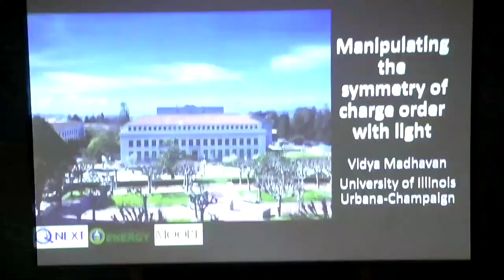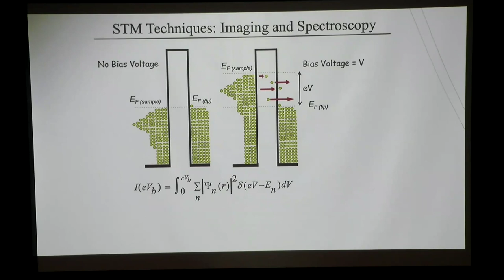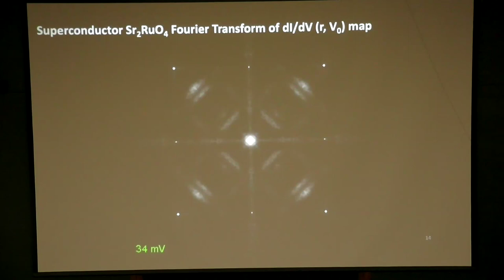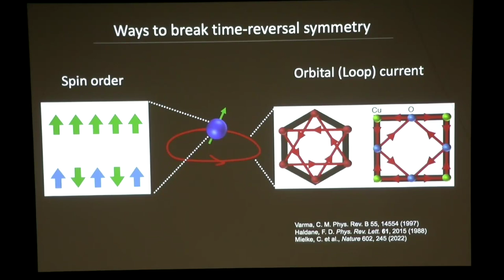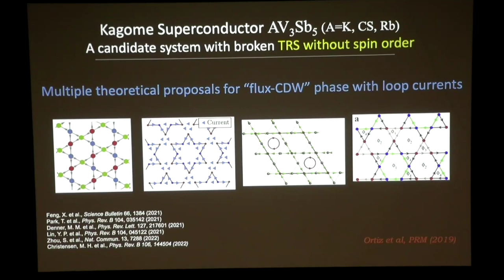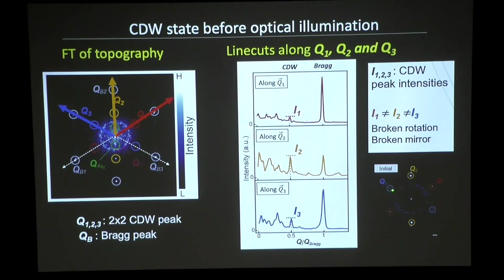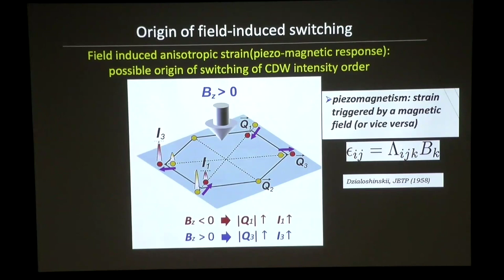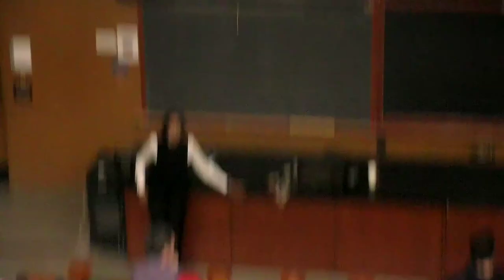March 11, 2024: Vidya Madhavan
Manipulating the symmetry of charge order with light

Abstract: New experimental tools can provide unexpected insights that can resolve `blind men and the elephant’ type issues that we often encounter in the study of complex materials. In this work we use a newly developed instrument that combines laser light with a scanning tunnelling microscope, to obtain crucial insights into the intriguing charge order observed in the Kagome compound RbV3Sb5.